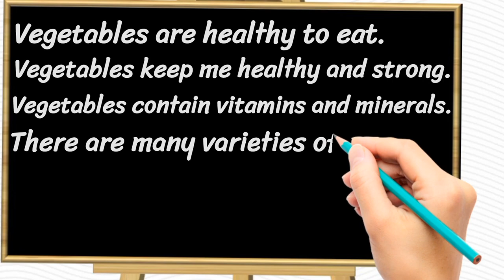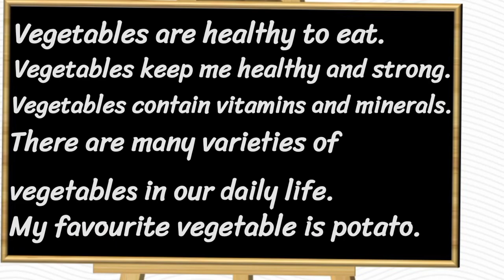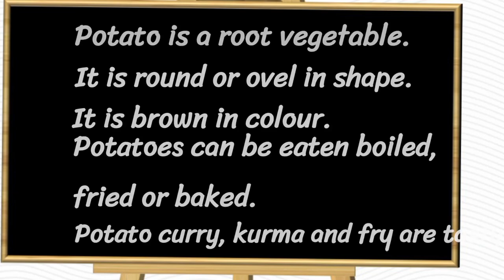My Favourite Vegetable Potato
A simple description about My Favourite Vegetable - Potato